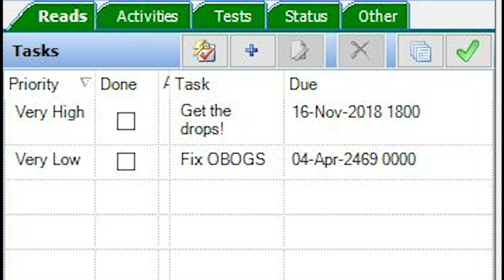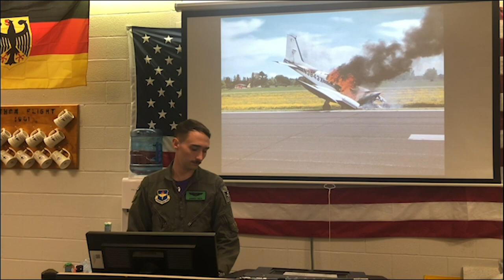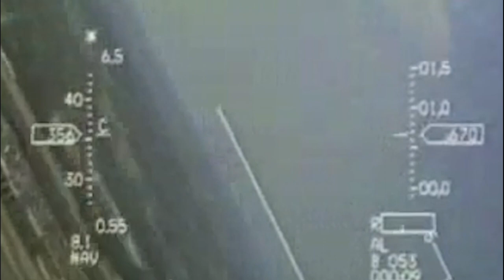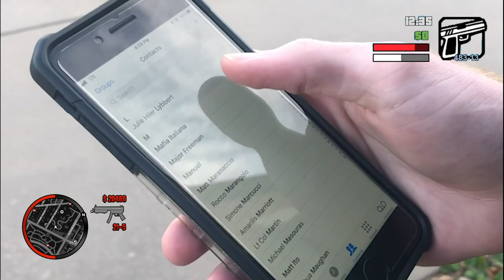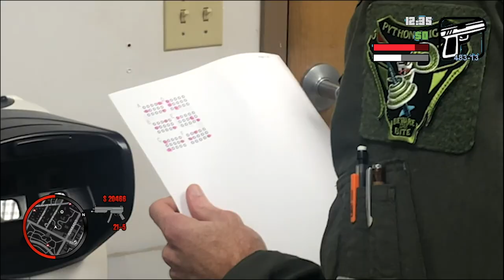ENJJPT 19-01 Dropnight Video